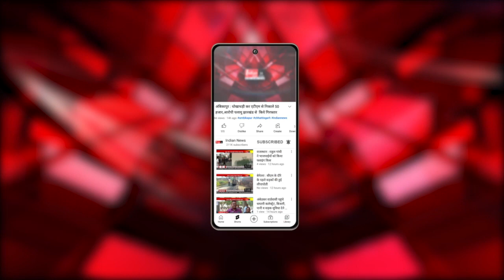Raipur : पुलिस ने 14 ठगों को किया गिरफ्तार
Our Links